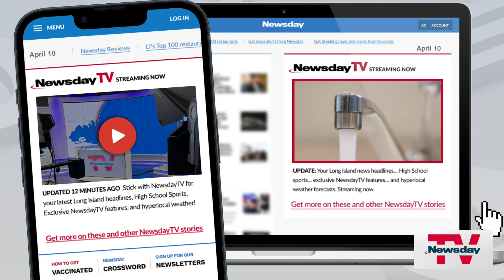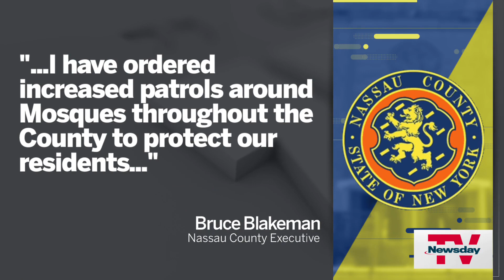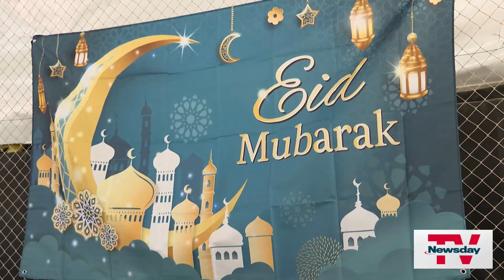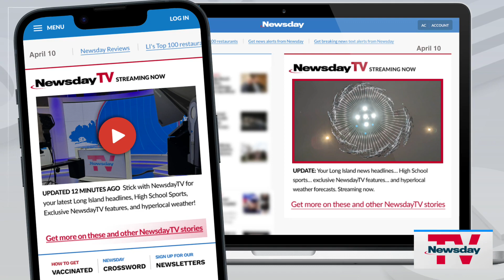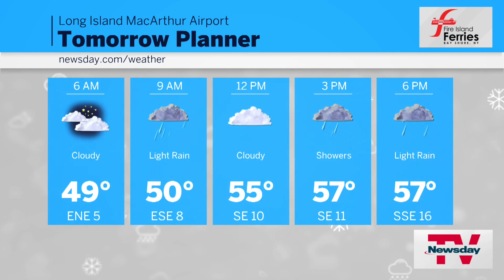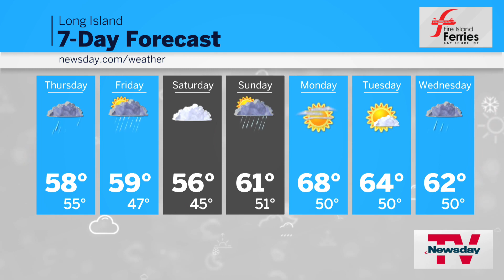NewsdayTV, Streaming Now | 7 PM | APR 10, 2024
New drinking water standards … Philadelphia shooting … EID celebration